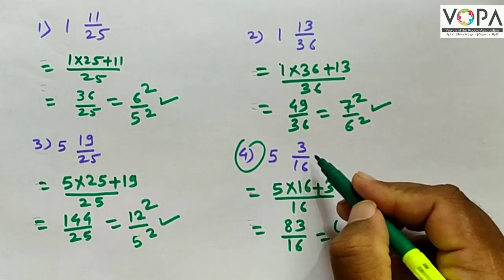८ वी | एन.एम.एम.एस | बुद्धिमत्ता | विसंगत पद ओळखणे | V2